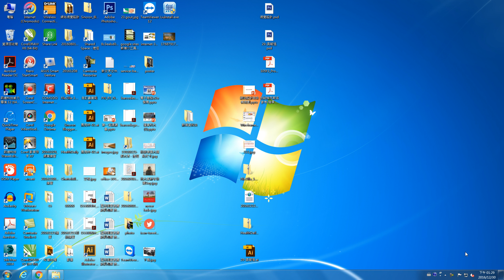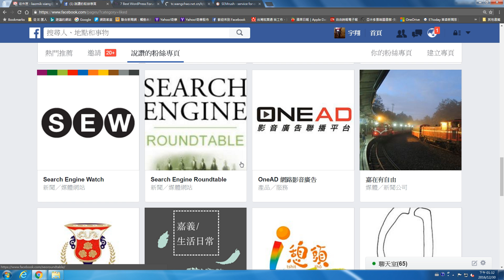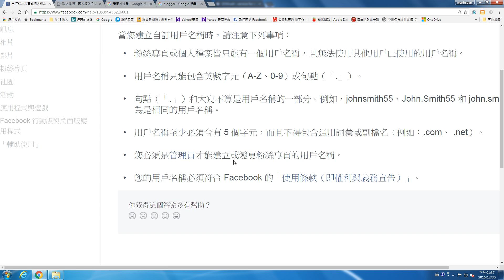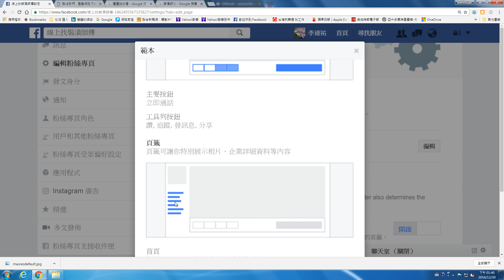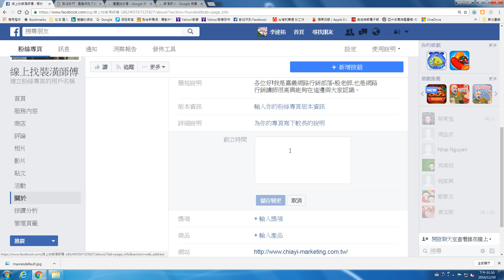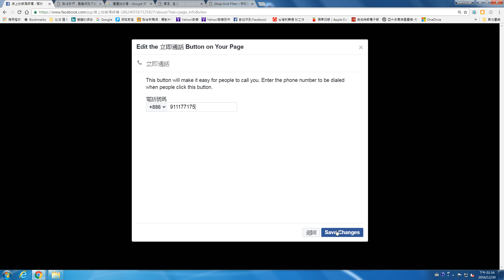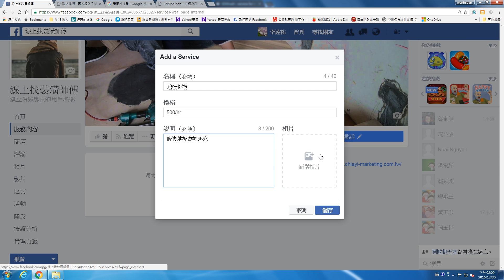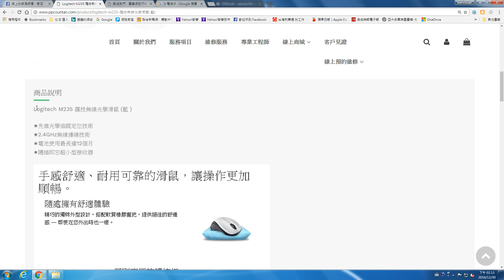fb粉絲頁教學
殷老師網路行銷教學